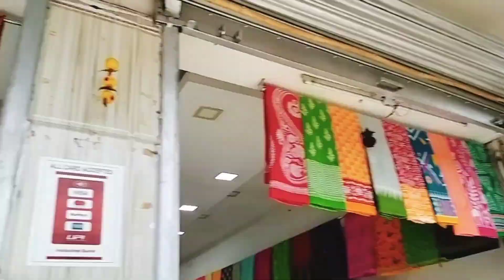আজ আমি খুব খুশি 😊 টানা ৬ মাস পর বাবার বাড়ি যাচ্ছি❤!!EXCITED😍😍